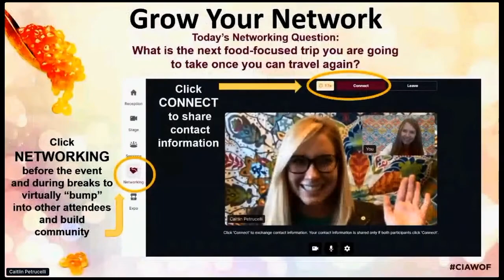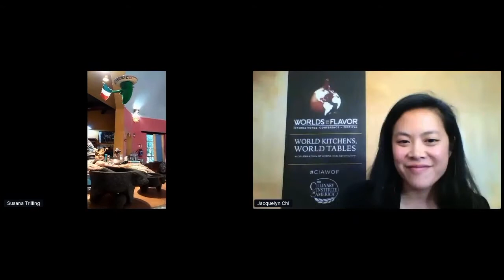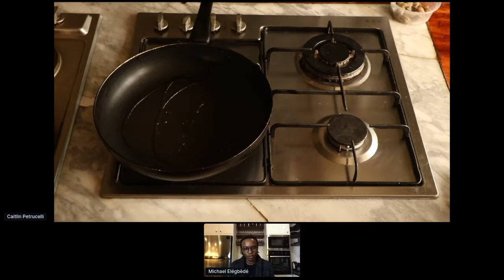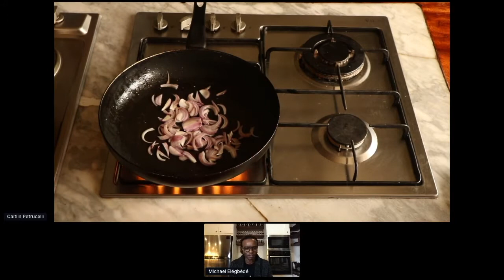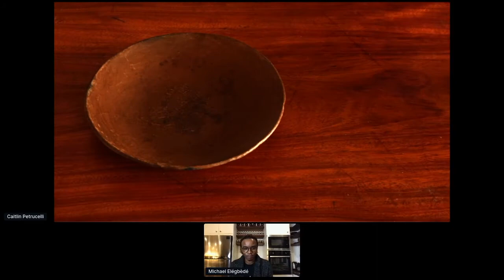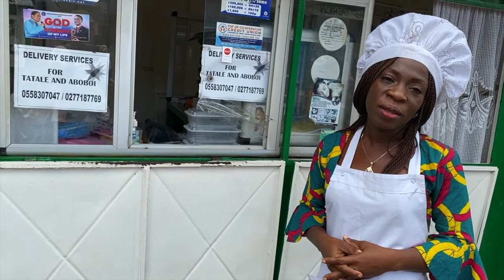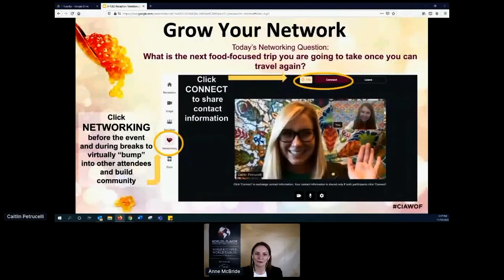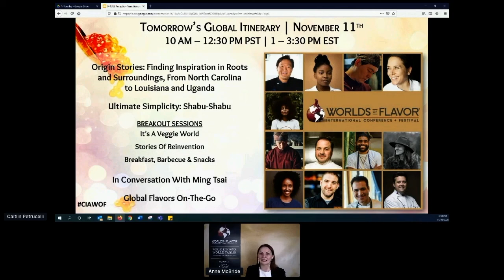Worlds of Flavor 2020: Show Us Your Kitchen!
This session is a part of The Culinary Institute of America’s Worlds of Flavor conference. Find more information about Worlds of Flavor

Special Sneak Peek: Show Us Your Kitchen! A Whirlwind Global Indulgence in Curiosity
What better way to get to know people and understand what drives their approach to cooking than by peeking into their kitchen? In this special sneak peek, we are visiting Worlds of Flavor friends around the world who will take us on up close and very personal tours of their home and work kitchens, opening fridges and revealing the secrets of their spice cabinets. What’s fermenting in the pantry, and which kitchen tool is their most prized possession? Join us as we travel the globe from Tokyo and Marrakech to Istanbul and Oaxaca, exploring kitchens for culinary inspiration.

Moderator:
• Jacquelyn Chi| Director of Programs and Special Projects, SIG, The Culinary Institute of America| Napa, CA

Presenters:
• Tara Stevens| Food Writer; Founder, Courtyard Kitchen; Executive Chef, El Fenn | Marrakech, Morocco
• Susana Trilling| Owner, Seasons of My Heart | Oaxaca, Mexico
• Kazumi Y. Masuda| Founder & CEO, Tokyo Cook | Tokyo, Japan
• Musa Daǧdeviren |Chef-Owner, Çiya Sofrasi |  Istanbul, Turkey

General Session II: Feeding Our Communities at Home: Rethinking What It Means to be a Restaurant
These last few months have called for the greatest interrogation in recent memory of what it means to feed people, whom we are cooking for and what we should serve, and how to stay creative and nimble, among many other questions. The chef in this session, joining us from Lagos, is a true leader in rethinking how a restaurant can best serve in its community, not just in challenging times but looking to a brighter, more just future. He will share strategies adopted to showcase culinary and business creativity, for forward-looking inspiration for all.

Presenter:
• Michael Elégbèdé '13| Chef-Owner, ÌTÀN| Lagos, Nigeria

General Session III: A Street Food Adventure in Accra, Ghana

For this first of several journeys we’ll take during the next four days on city streets around the world, we head to Accra, Ghana. There, the world-renowned Selassie Atadika will take us to visit her favorite street food vendor and share with us some of the unique delicacies of her homeland.

Moderator:
• Anne E. McBride, PhD | Deputy Director, Torribera Mediterranean Center | North Plainfield, NJ

Presenter:
• Selassie Atadika | Chef and Founder, Midunu| Accra, Ghana